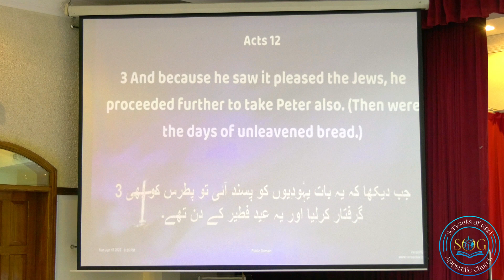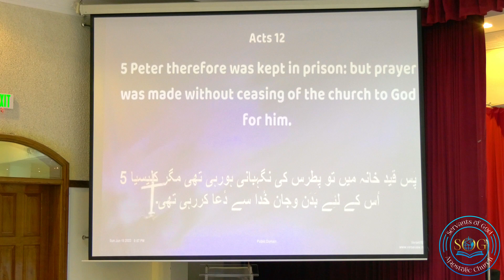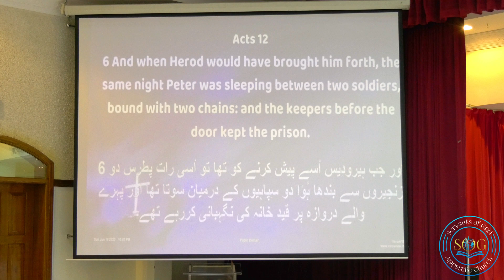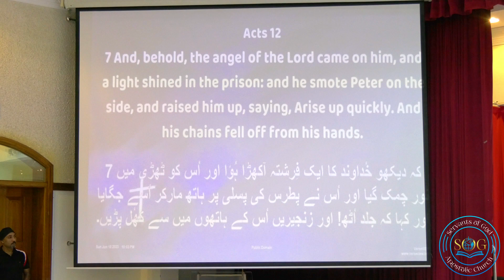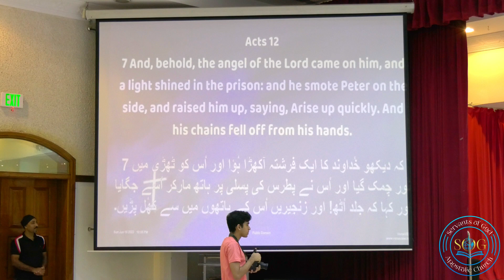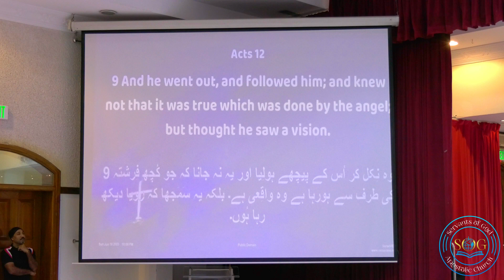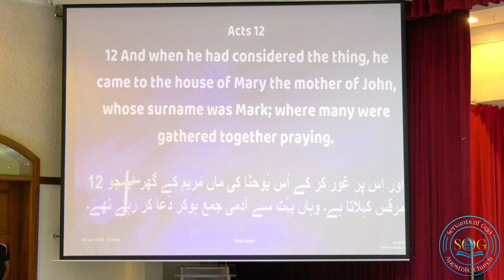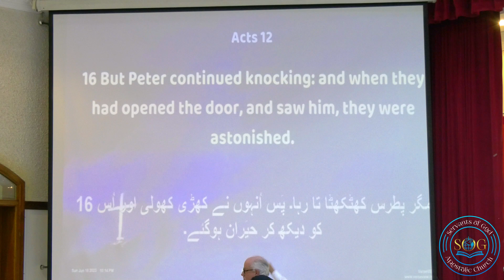Miracle at the Door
Missionary Fred Wynn (USA)
Servants Of God Apostolic Church
Dubai , UAE